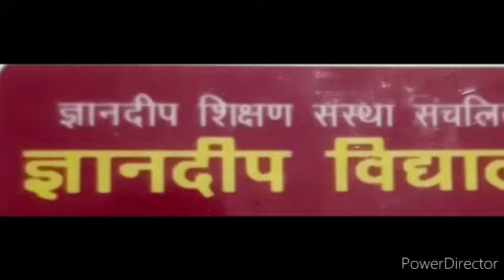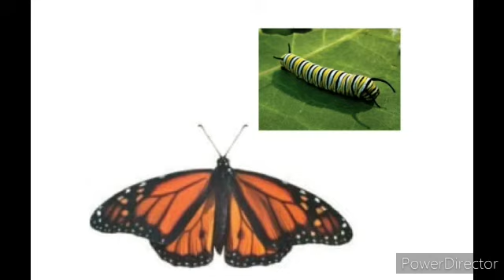प्राण्यांचा जीवनक्रम |इयत्ता- 4थी| विषय- परिसर अभ्यास |शिक्षिका- कोकीळा रौराळे |ज्ञानदीप विद्यालय